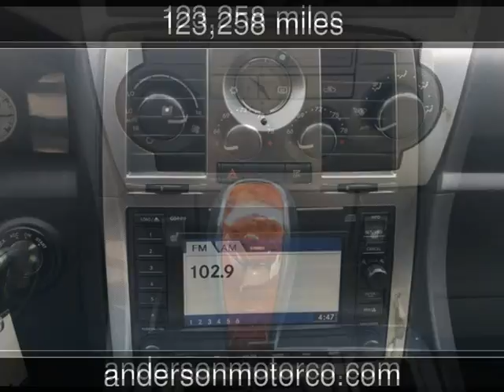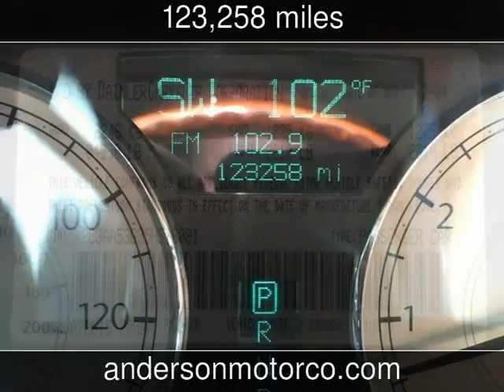2005 Chrysler 300 Touring Used Cars - Benton,LA - 2016-07-21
See more details about this used car This 2005 Chrysler 300 Touring with 123,258 miles is for sale at Anderson Motor Company LLC.